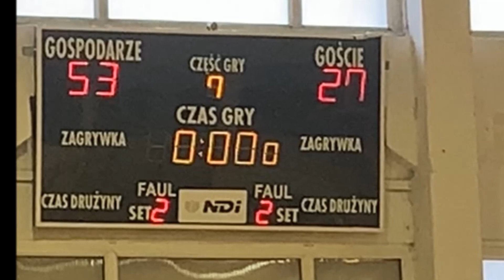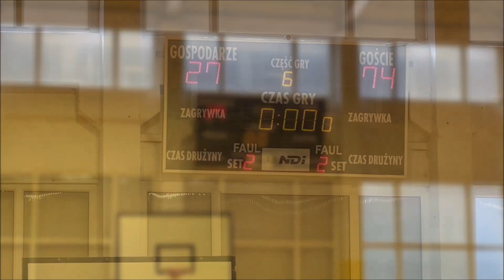BRYZA - THE BEST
Nie posiadam żadnych praw do utworów muzycznych wykorzystanych w tym filmie. W razie zastrzeżeń twórców, wykonawców lub wydawcy film zostanie usunięty.
Muzyka w filmie:
1.ODKRYWAJ SZCZECIN RAZEM Z Poland Travel Zobacz kulisy meczu z AEK Ateny (videoo.info)
2.The Truekings feat PMM - Wilki Morskie cuts Musk XL bit Eszu (videoo.info)
3.ZERO - Do boju - Mundial 2018 Official Video (videoo.info)
4.Micha Mysza Maykel - VIVA POLACY Official Video  (videoo.info)
5.Hej Polska Gola (videoo.info)
6.Mala Armia Janosika - Walczymy do konca HIT NA MUNDIAL 2022 prod Tabb mundial qatar2022 (videoo.info)